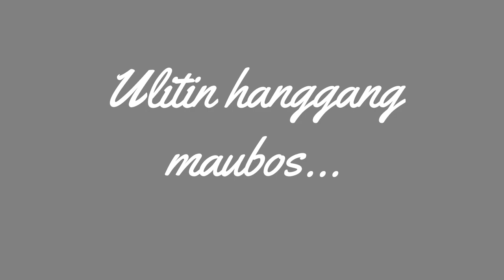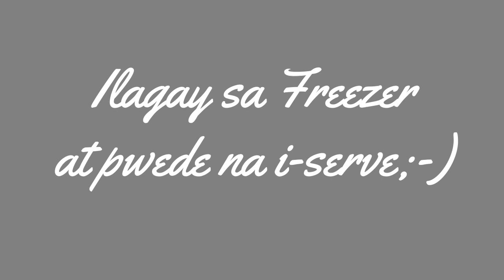Meryenda Time featuring Buko Salad, Ice Candy at Hot Cake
Gumawa tayo ng masarap na Buko salad, ice candy at hot cake na pwedeng pang-meryanda at pwede ring pagkakitaan.

Good Starts by Jingle Punks
How it Began by The Silent Partner